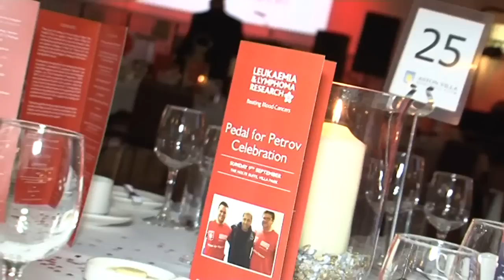Former Villa stars return to back Pedal for Petrov on AVTV this week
This week on AVTV, club massuers Alex and Andy complete their Pedal for Petrov challenge and are joined by a host a Villa stars past and present to raise money for Leukaemia and Lymphoma Research. Darren Bent and Joe Bennett visit the Queen Elizabeth hospital in Birmingham, we speak to Paul Lambert and Gabby Agbonlahor ahead of the Swansea clash and we have a special feaure on Bent's appearance on ITV show Red or Black.